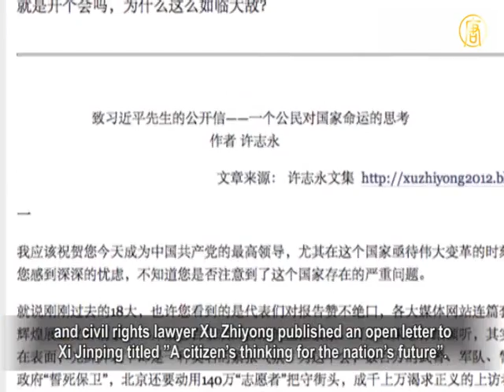Chongqing Officials Learn Of Bo Xilai's Three Major Crimes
Prior to the Beidaihe meeting of the Chinese Communist Party
(CCP), there were rumors circulating internally about Bo Xilai.

On July 23, a document of Bo Xilai's investigation and trial
was conveyed internally through the CCP and officials' systems.

Radio France Internationale (RFI) quoted
an internal source in Chongqing that
Bo would be sued for corruption, bribery and abusing powers.
However, it was not clear how much money Bo embezzled.

Apparently this document was only circulated to cadres above
county level but much information was still spread on the Web.

According to Beijing lawyer Li Zhuang, the document showed
that Bo was involved in accepting bribes of 20 million yuan and
5 million RMB coruptly. Bo was also involved in interrupting
the investigation of Gu Kailai's murder case, and abuse of power.

Accepting bribes of 20 million would carry a sentence of
10 years imprison or death.
The highest punishment for corruption is also the death penalty,
while abuse of power could carry a sentence of 5-10 years.

Over 400 Signatures Protest Over The Arrest Of Xu Zhiyong

On July 22, the famous Mainland Chinese scholar Mao Yushi,

entrepreneur Wang Gongquan and political commentator Xiao
Shu launched a petition signature movement.
The petition title is "Citizens' protest over the Xu Zhiyong case"
and now 400 signatures have been collected.

In November 2012, the Mainland China famous legal scholar,

and civil rights lawyer Xu Zhiyong published an open letter to
Xi Jinping titled "A citizen's thinking for the nation's future".
He criticized the government high pressure policy on people
in order to maintain stability.

On July 16, after three months under illegal house arrest,

Xu was formally arrested by Beijing police for
"gathering crowds to disturb public order".

The protest letter said this was a serious event.

From the long history, it's the prolonging of Stalin's so-called
dictatorship of the proletariat.
Recently, it was prolonging of rigid maintaining stability.

Now Xi's promise of full implementation of the
Constitution was openly abandoned.

The appeal letter called Xu the "founder of the new citizen
movement".
The letter pointed out that 15 participants of the new citizen
movement were formally arrested before Xu's detention.

The joint signatories on the petition urgently appealed
for the release of Xu and other participants.

1600 Demobilized Officers From Seven Military Regions Go
To Beijing For Civil Rights

On July 22, 1600 demobilized officers from Nanjing, Jinan,
Guangzhou, Lanzhou, Beijing, Chengdu and Shenyang military regions gathered in Beijing.
They went to protest at No.39, Aimin Street where the Chinese
Communist Party (CCP) Central Military Commission and
the General Political Department are located.
They asked for the return of their cadre status and benefits.
They held placards and shouted slogans seeking justice.

Ten representatives from petitioners were permitted to see
officials in the General Political Department.
Sources said that the officials requested them to go back to
their local areas to solve the problems.
Petitioners didn't leave until early morning next day.

On Tuesday, a large group of demobilized servicemen also
gathered in front of Guangzhou government to appeal.